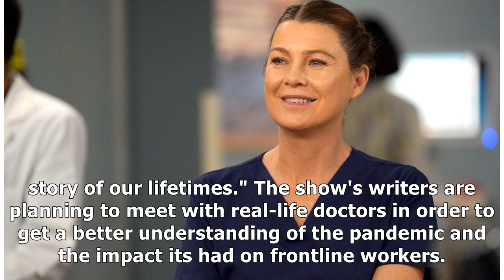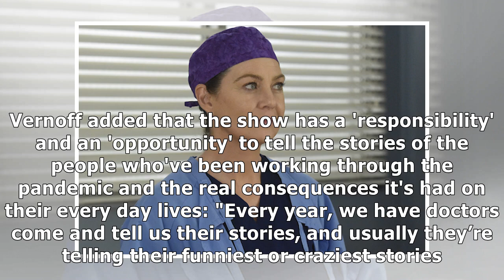Grey's Anatomy will tackle the Coronavirus in season 17 and its impact on frontline staff | Her.ie